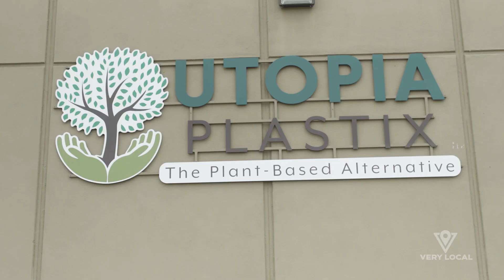Plant-based Plastics by Sharina Perry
Sharina Perry is founder of Utopia Plastix, based in Oklahoma City.

Shot for @VeryLocal

“Very Local is a FREE streaming app featuring your community, local news, and weather.

Collaborate with VL: Once uploading the video on Instagram, click “tag people”, in the bottom right corner you’ll see “invite collaborator” then add @verylocal and just post as usual.